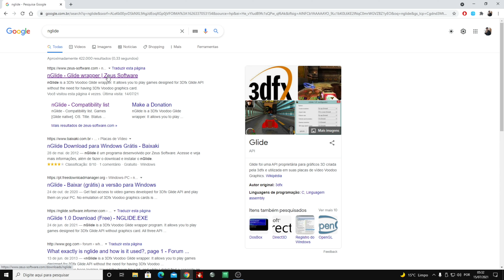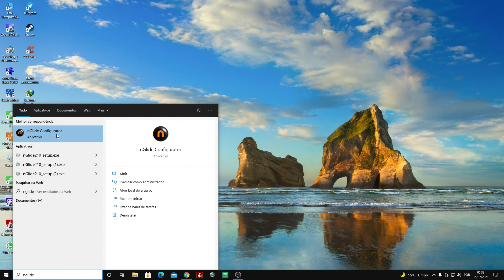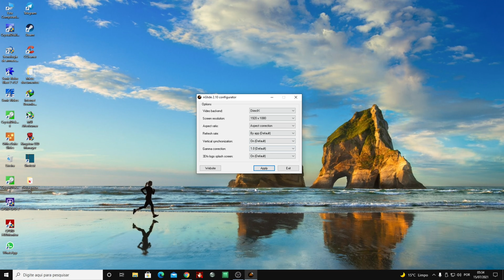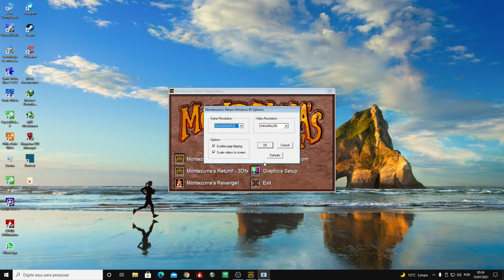Como Jogar qualquer jogo 3DFX no WINDOWS 10 (ATUALIZADO 2021)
Lembra das famosas 3DFX? pois entao voce pode jogar os jogos que rodavam nela no WINDOWS 7 pra cima !

e comenta se você já tive essas placas de video raríssimas e curtia os games exclusivos pra ela!!!

Obrigado por assistirem, até mais !!!